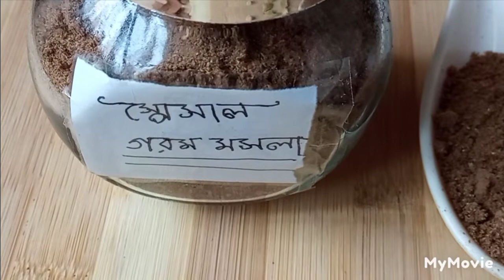# স্পেসাল গরম মসলা /Special gorm mushla/How to make garam masala.👍👍🤲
I am hosnera this is my YouTube channel. I have post Video here about cook.its have many video. You canbfind your video you want.
আমি রান্নার টিপস এবং সহজে রান্নার করার ভিডিও আপলোড করে থাকি।
আমি বাংলাদেশ থেকে ভিডিও আপলোড করি।
সবচেয়ে মৌলিকভাবে, রান্না মানে খাবারে তাপ প্রয়োগ করা। খাবারটি বেকড, ভাজা, ভাজা, সেদ্ধ বা ভাজাভুজি করা হোক না কেন, এটি সবই রান্না। প্রমাণ দেখায় যে আমাদের পূর্বপুরুষরা 2 মিলিয়ন বছর আগে খোলা আগুনে রান্না করা শুরু করেছিলেন। মাইক্রোওয়েভ, টোস্টার এবং স্টোভটপের মতো সরঞ্জামগুলি ব্যবহার করার পাশাপাশি লোকেরা এখনও খোলা শিখায় কিছু খাবার রান্না করে। বৈজ্ঞানিক পরিভাষায়, রান্না হল তাপের উৎস থেকে খাদ্যে শক্তি স্থানান্তর করা। তাপ যেভাবে খাদ্যকে পরিবর্তন করে সে সম্পর্কে যতটা তাপ তাপ সম্পর্কে। কারণ গরম করা খাবারকে আরও বেশি করে তোলে।